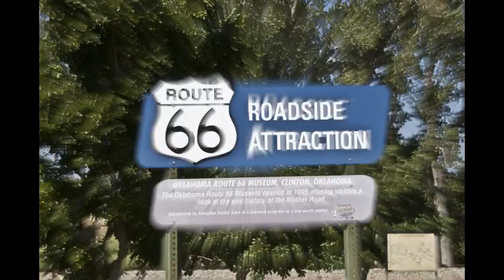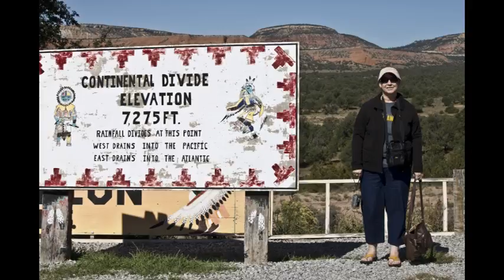Road Trip on and near Route 66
1st vid of our 35th anniversary Oct 6 and birthdays, mine Oct 5, Karen's Oct 14 vacation.
Song Route 66 by The Cheetah Girls
No infringements of any kind intended.